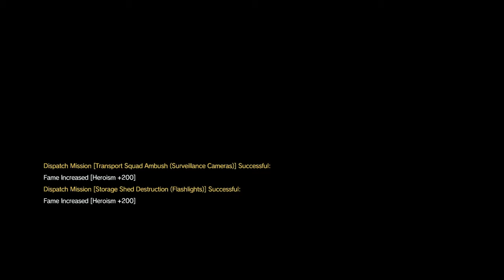MGS 5 - Games With PS Plus October 2017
I Have 30 Hours In This Game, 1 Of The Best Games Ive Ever Played
Sub for more epic content